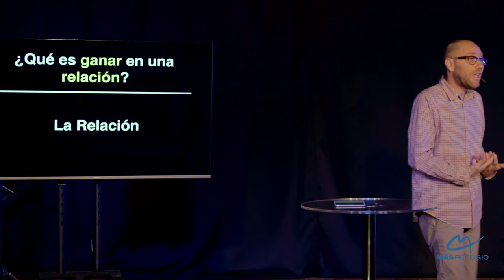Dios, tengo una pregunta: ¿Cómo convivir con personas que piensan diferente?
La iglesia debe ser un diálogo, no un monólogo. En esta serie atenderemos consultas de nuestra comunidad.